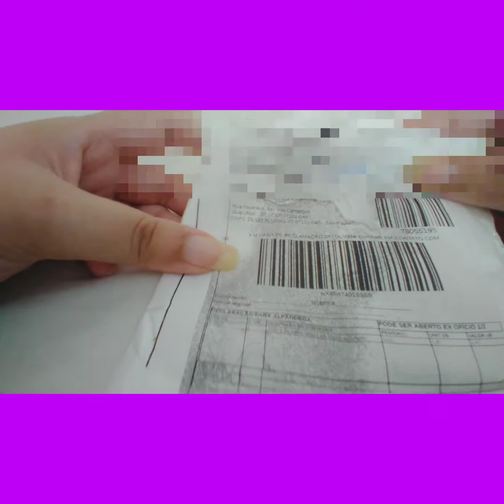Unboxing: Colar do BTS 🥰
Gente, é lindo demais!
Ele é mt delicado, com detalhes incríveis do símbolo do BTS, enfim. 😍
Compra feita pela minha amiga Je em uma lojinha de kpop na Shopee. Quiserem link da loja, me peçam nos comentários 🥰💜
Borahae!

OBS: Aqui na minha cidade ainda é 23:24 então ainda estou dentro da sexta-feira hehe.
Perdão a demora galeris, hj o dia foi corrido e cheguei em casa não faz mt tempo. Espero que gostem do vídeo 🙋🏻‍♀️